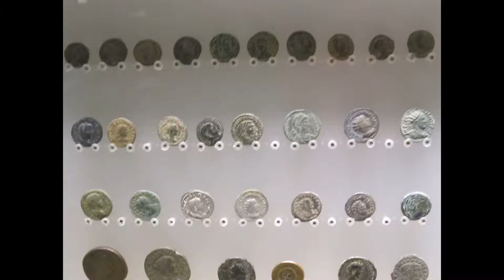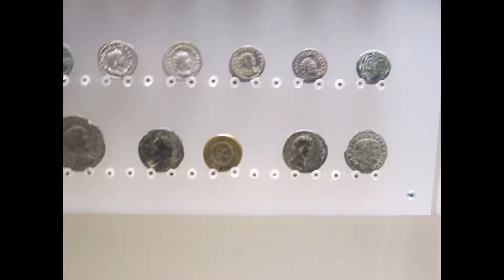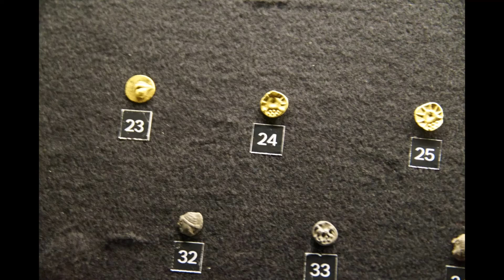Monetization of an ancient economy, a roman and greek coins common finds' sphere and the "celtic"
With any ancient coins, it would had been important to see both sides of the most coins, they may have an importance in the symbolic value although in the roman coins' development in the last stage had a little ritualized ruler image (emperors) and among other things text, legionary power and men, Nike, camp gate, phoenix, Romus and Remus under wolf and a star, Jupiter, Sol Invictus, cross, while earlier a Goddess was a regular depiction with the coinage

In the roman empire values of the coins and metals were standardized for the "economic" purposes first time and maybe it could had meant the "economic attractivity" which pulled different peoples towards empire's sphere and influence

Outside the centers of power or coin mints, there exists already in the empire peoples with ”barbarized” sets of ideas about minting and how coins should and could look as coinage, but those barbaric peoples may become visible with the coins minted in the areas and cities conquered by the migrating alliances. Conquering barbarians don’t appear with similar ideas about running an ancient economy as the romans had, they pushed monetized economic structure (maybe by a larger part by the trading type of exchanges between different parts of empire and water routes in the eastern and southern parts) into more agricultural uses and localized economy with barbarized coinage minting or no minting, yet taking an advantage of the conquered lands and remaining roman empire. Whatever was the roman perception, it was a ”power of military advantage, ability, and morale” over complex set of exchanges (maybe yet centralized) which ended the roman empire in the western and eastern parts

Then there has to be answer in the form of who (and how) was ultimately the personification or the cause of doom, chaos, or ruin of "Roman civilization". I suggest few characters. Let's say only military leader who was seen as a big winner enough was Attila, there are no military leaders in his time to compete, but military leaders are often not out of circumstances and all the previous history in time proves all characters in time were only lucky in few following occasions and then died or vanished without larger heritage. Maybe then a character who was successful at building a new kingdom. Indeed, the kingdoms who replaced roman older centers were definitely hindering rise of the older parts of roman empire, but it was too early to say that one of them was powerful enough to rise above others when eastern roman empire started to crumble. Maybe then Mohammed who allegedly was a founder of new religion too, maybe actually things could start to heat up with him. Islam definitely was replacing the eastern roman empire and sasanian empire. If there should be a leader who really doomed both roman empire and christianity, he would be Mohammed and his followers

As all those characters show, finding a single character is not easy. All have too many flaws to be seen as a serious contender in the strict time period. Because roman empire was built upon conquest and expansion, maybe should be looked at the limitations of this particular expansionism. Were the limitations of expansionism the technology, geography, weather, germanic peoples, christians, or persians. Appears romans had a supply of the slaves until the final century and the lack of slavery was not a cause enough, although it could had been an important part of how roman economy crumbled. If you read all the written accounts and look at the archaeology, surprisingly for the roman empire, there appears a picture of unexplained lack of military power and roman men who are willing to join the legions. Most significant single group of peoples being ultimately guilty for the collapse of roman empire were the romans not joining the legions, not willing to fight in the battles, or not organizing and leading the legions

Because romans were in this way ultimately corrupt, christianized, or pacified, maybe their successful late roman empire should be seen in a lower or higher respect. Or then it could be a normalcy of higher centralization of wealth, influence, and power which often wasn't a long lasting battle order in those times. There weren't enough "romans" who were having actual power, influence, or insight in the roman cities, and those who did have wealth and power, weren't able to organize the legions because they gradually lost the contacts and declined into agricultural estates without larger connections and resources. In that situation barbarian tribes and alliances did what they wanted to do, although they didn't always necessarily remove the existing roman structure. A most viable structure "romans" had at the stage was the christian church and the status of an old empire, surprisingly there wasn't for example old Italy, old Greece or old Egypt as similar structure which would had motivated local military organization, self-defense, or ambitions for centralization